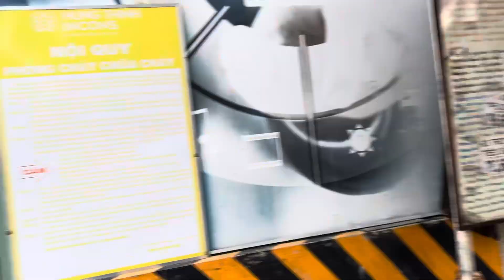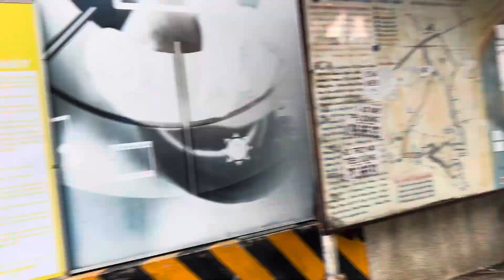Grand Center Quy Nhơn đã xây dựng trở lại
Ủng hộ kênh: TK Vietcombank: 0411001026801 CN Ha Noi. Le Dinh Thi
TK Momo: 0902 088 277 - Lê Đình Thi